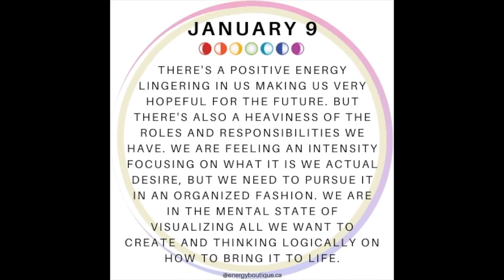Energy Forecast: January 9, 2021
This week's energy forecast broken down day-by-day. We cover the cosmic energy based off of astrology, the Schumann Resonance, and the journey of ascension. Raising our vibration one shift at a time.